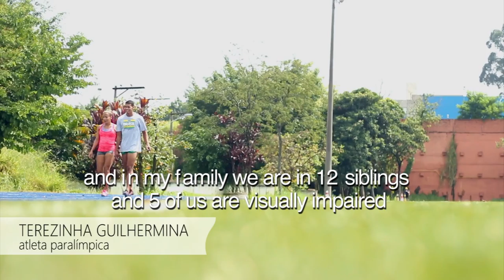Terezinha Guilhermina Convida Jesus 4 All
Terezinha Guilhermina, atleta paralímpica renomada internacionalmente  convida você a participar do Jesus 4 All durante os jogos Paralímpicos no Rio de Janeiro.